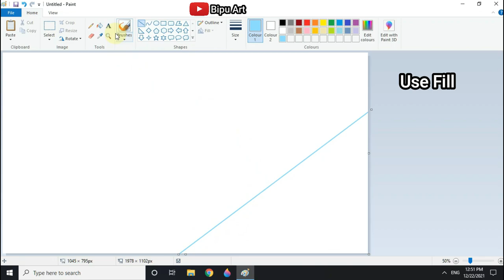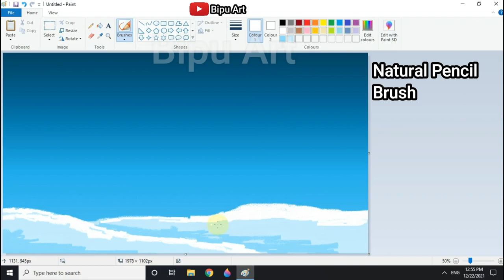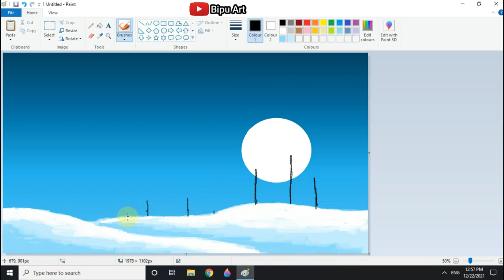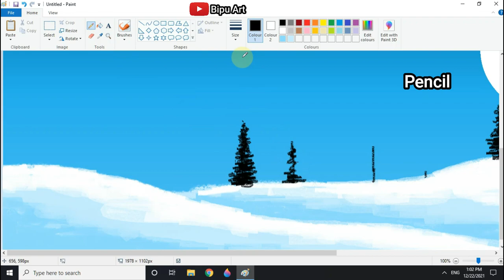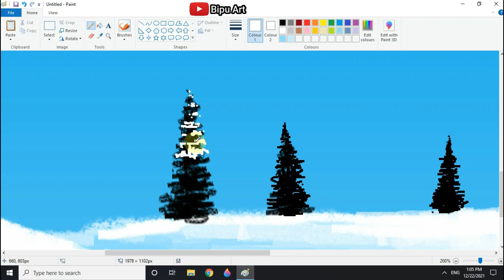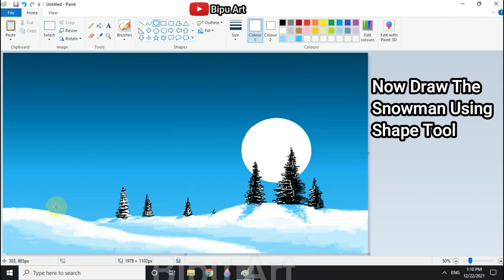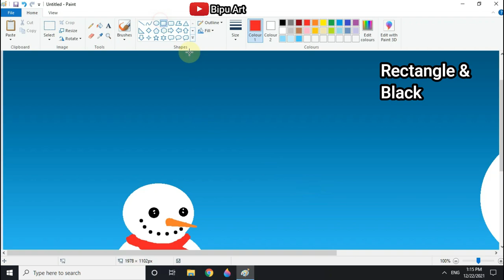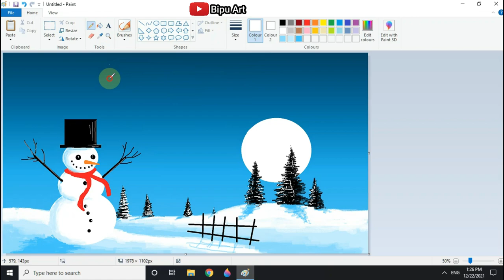How to Draw in Ms Paint | Merry Christmas | Drawing drawing in paint in computer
scenery drawing

Christmas drawing on ms paint